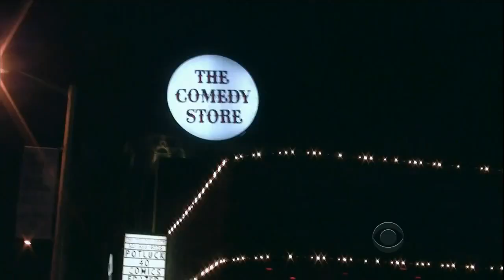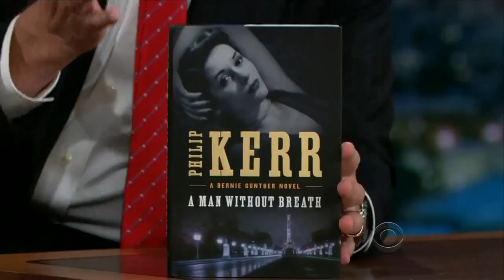Craig Ferguson 2023 Kat Dennings, Philip Kerr 🌲 Late Late Show with Craig Ferguson